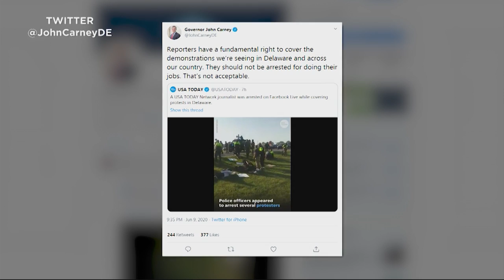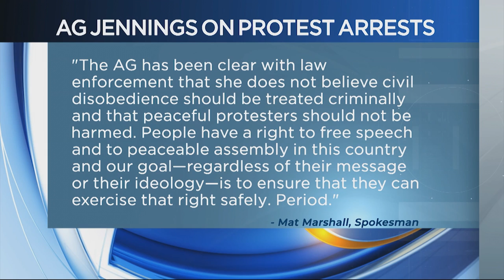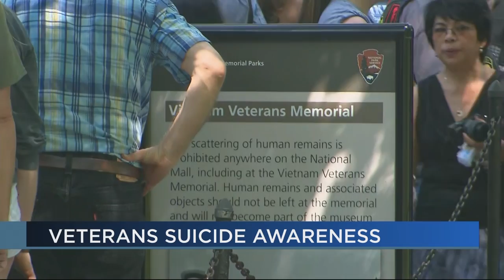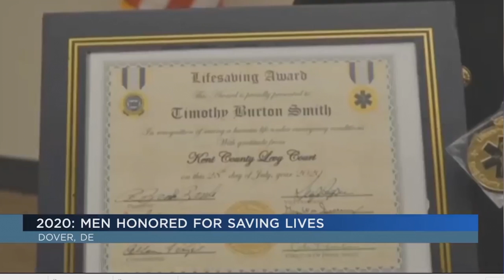Rose Kerr Reel 2021